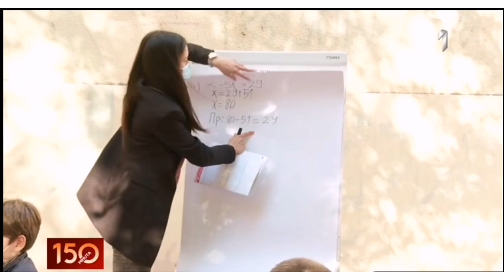OŠ"Radoje Domanović" iz Niša u emisiji 150 minuta (TV Prva 25.10.2021.godina)